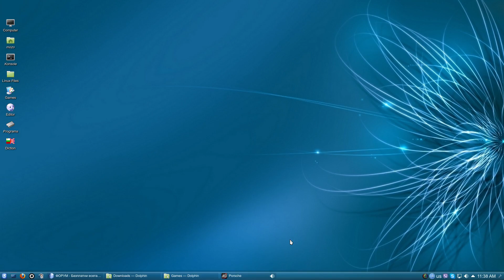Need For Speed: Porsche Unleashed FullHD Arch Linux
Nvidia GTX 1080Ti, Intel 9900K, 32 GB RAM @ 3000